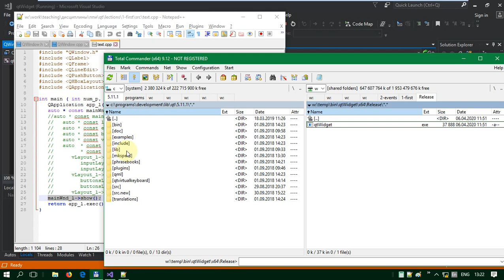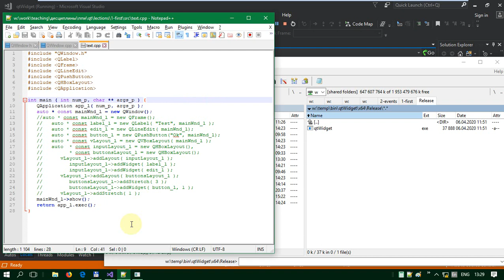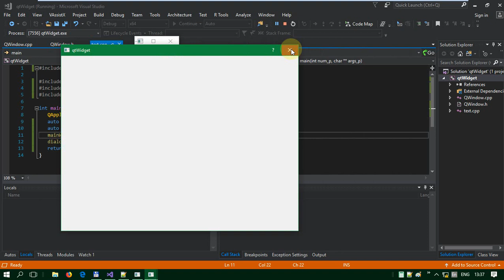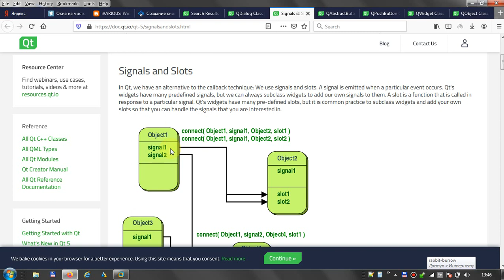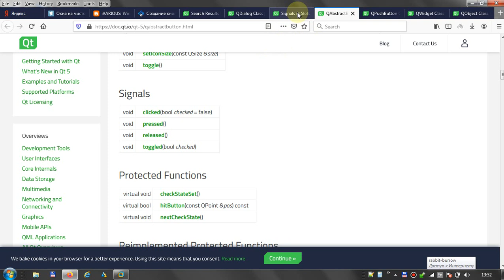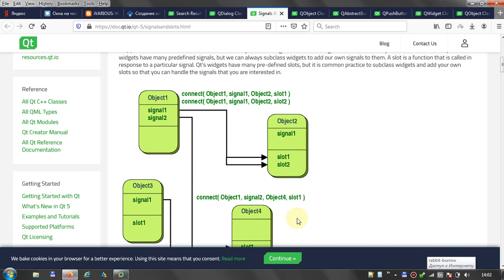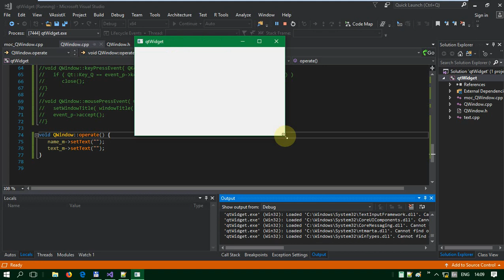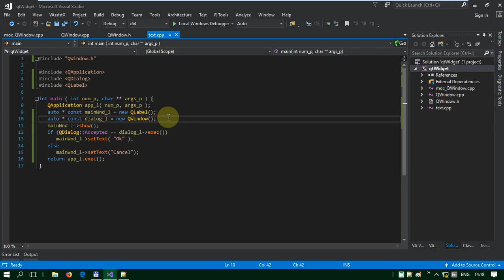03 - Qt C++ - Создание диалоговых окон (чистый код без дизайнеров и интеграторов)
Рассматривается процесс создания диалогового окна и обработка управляющих команд пользователя с помощью механизма сигналов и слотов.

Очень плохое качество звука :( - работаем над этим :)